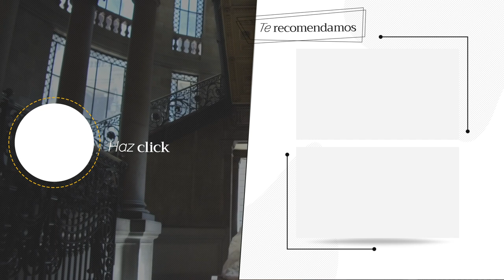Chihuahua: conoce todo sobre este grandioso estado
Chihuahua es el hogar de la comunidad tarahumara, posee cerros y un tren que recorre gran parte del territorio. ¡Conoce todo acerca del estado del norte con nosotros!
Chihuahua posee una cultura multifacética, misma que se ve reflejada en su gente y tradiciones. Viajar en el Chepe, conocer las aresanías rarámuris o pasear por sus áridas calles son experiencias tan únicas como fabulosas, la cuales deberías vivir al menos una vez en la vida.

Conoce el hotel con le mejor paisaje natural en Chihuahua

Architectural Digest México es una revista digital e impresa enfocada en diseño, interiorismo y arquitectura.
¡No te pierdas más del universo AD en nuestras redes y compártenos tu contenido con el HablemosAD!